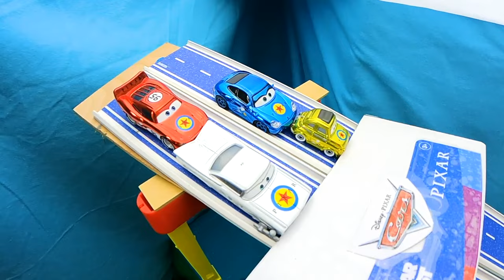DISNEY CARS DIECAST Pixar fest 5 THE GRAND FINAL fifth part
DIECAST RACING YOUTUBE CHANNEL FEATURES CONTENT GEARED TOWARDS FAMILIES, COLLECTORS 13+ WHO LAKE TO RACE THEIR DIE CAST CARS

We have a super championship on a huge RAMP TRACK with new CARS cars from the NASCAR series, PISTON CUP RACERS, PIXAR FEST 2021 AND GOLDEN LIGHTNING MCQUEEN